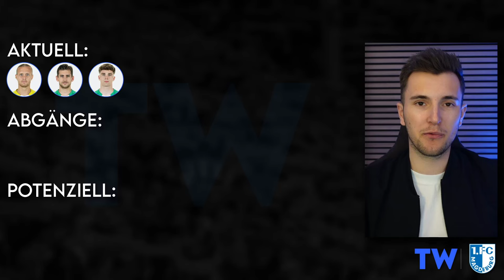1. FC Magdeburg: Mindestens 10 Spieler müssen weg für den nächsten Schritt! | Kaderplanung 2024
1. FC Magdeburg: Mindestens 10 Spieler müssen weg für den nächsten Schritt! | Kaderplanung 2024